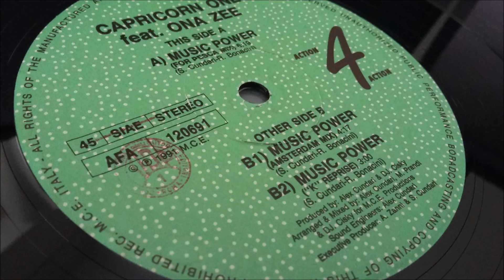Capricorn One Feat. Ona Zee - Music Power (For Pesca Mix)